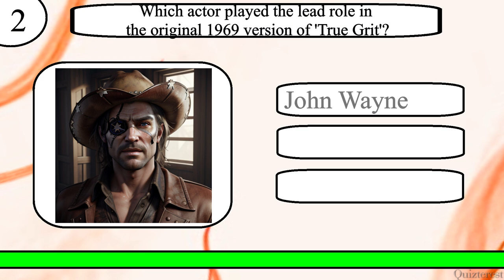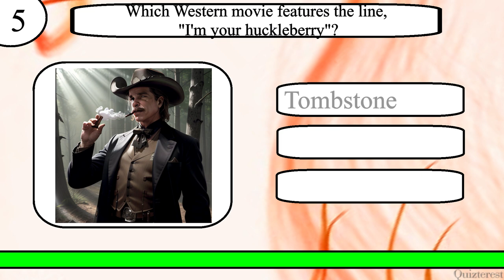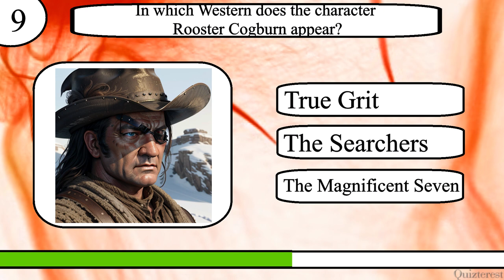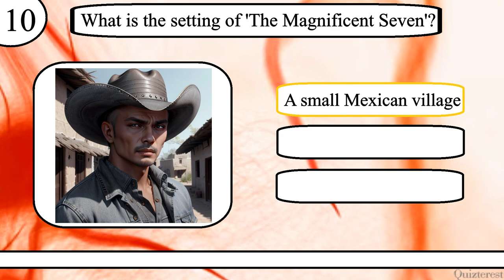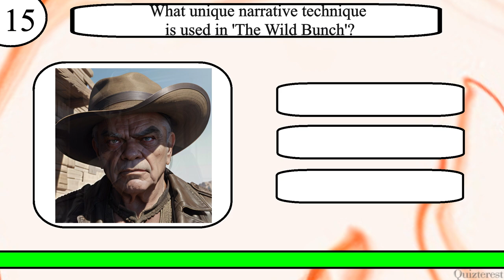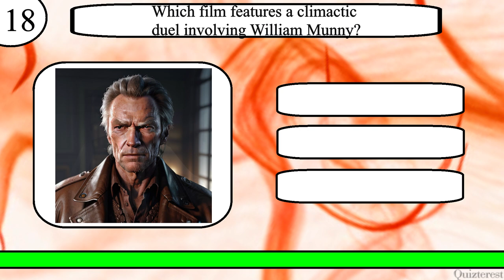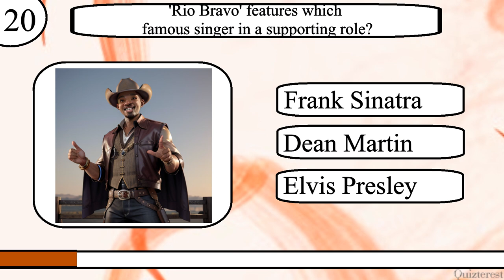Think YOU Know Western Movies? Only Real Cowboys Can Ace This 20 Question Western Trivia Quiz!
Test your knowledge of Western Movies with this 20 question quiz from Quizterest.